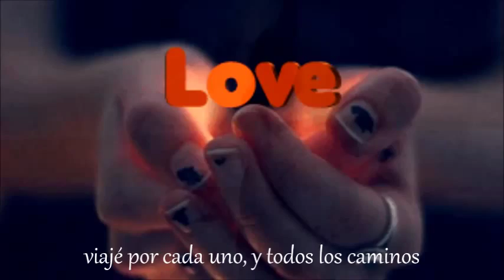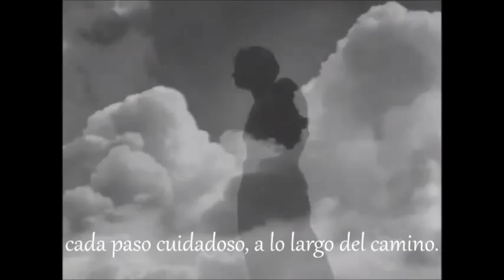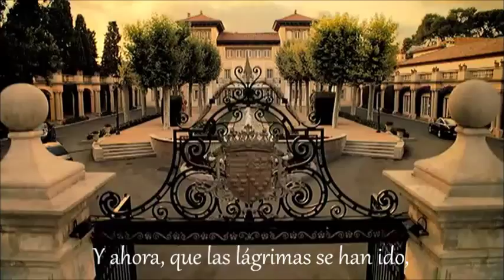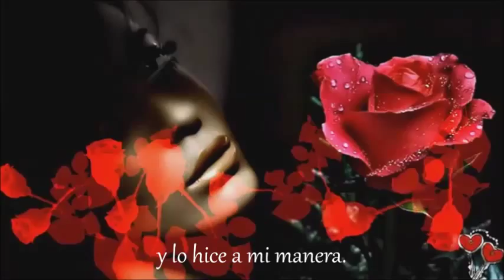MY WAY - ELVIS PRESLEY - SUBTITULADO ESPAÑOL